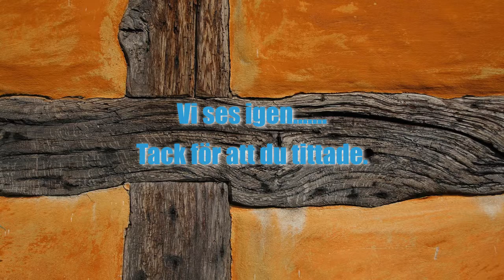Naturbilder från Skåne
Här har jag samlat lite bilder från Skåne till ett bildspel.